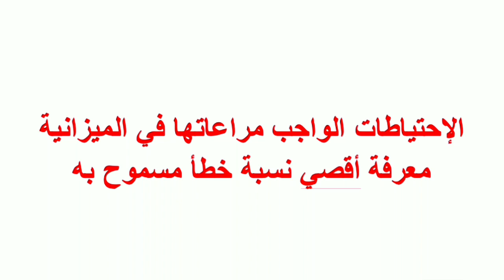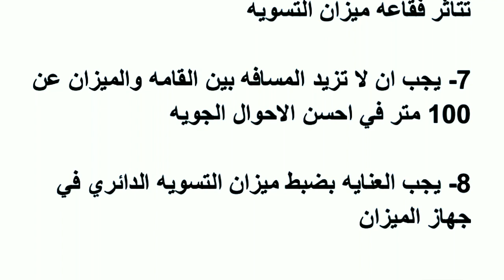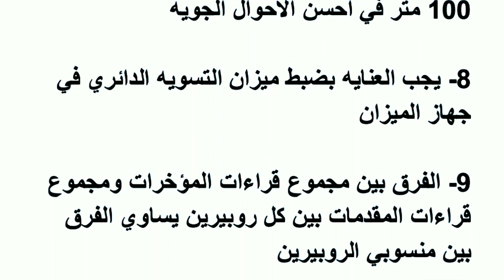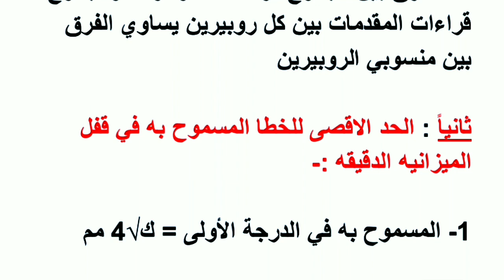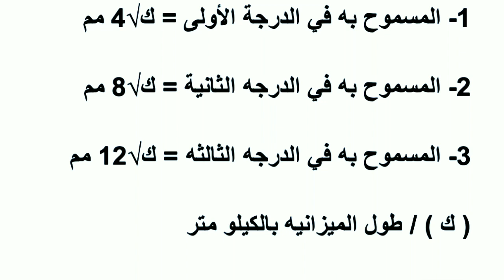مساحة جيوديسية (8) | الإحتياطات الواجب مراعاتها في عمل الميزانية الدقيقة - معرفة نسبة خطأ الميزانية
الإحتياطات الواجب مراعاتها في الميزانية
معرفة أقصي نسبة خطأ مسموح به

1- يجب أن يكون الرصد لكل خط ميزانية ذهاباً وإياباً
2- يجب ان يكون بعد الميزان عن المقدمه مساوياً لبعد الميزان عن المؤخره تقريباً
3- يجب ان تكون هناك قامتان احداهما للمقدمه والاخرى للمؤخره
4- اذا كانت القامه المستعمله ذات تدريجين فتؤخذ قراءه المقياسين وتدون في الجدول
5- يجب الا يزيد الفرق بين مجموع مسافات المؤخرات عن مجموع مسافات المقدمات عن 20 م على اكثر تقدير
6- يجب ان يظلل الميزان دائما أثناء العمل حتى لا تتاثر فقاعه ميزان التسويه
7- يجب ان لا تزيد المسافه بين القامه والميزان عن 100 متر في احسن الاحوال الجويه
8- يجب العنايه بضبط ميزان التسويه الدائري في جهاز الميزان
9- الفرق بين مجموع قراءات المؤخرات ومجموع قراءات المقدمات بين كل روبيرين يساوي الفرق بين منسوبي الروبيرين

ثانياً : الحد الاقصى للخطا المسموح به في قفل الميزانيه الدقيقه :-

1- المسموح به في الدرجة الأولى = ك√4 مم
2- المسموح به في الدرجه الثانية = ك√8 مم
3- المسموح به في الدرجه الثالثه = ك√12 مم
( ك ) / طول الميزانيه بالكيلو متر

👈 اتمني الفيديو يكون نال إعجابكم متنسوش دعمنا لنستمر بنشر المزيد ان شاء الله 🔔

👈 لو حد عندو إضافة للقناة أو فكرة أو فيديو محتاجيني أشرحو سيبولي في كومنت وهرد علي كل تعليقاتكم وتتفاعل مع بعض بإذن الله ♥️

بلاغ الصرف الصحي , مياه المجاري , مجاري صرف صحي , شبكة المياه والصرف الصحي , شركة المجاري والصرف الصحي , إجراءات توصيل الصرف الصحي , شبك الصرف الصحي , إجراءات توصيل الصرف الصحي
شبك الصرف الصحي , خزان صرف صحي جاهز , وزارة المياه والصرف الصحي , مشاريع المياه والصرف الصحي , وظائف شركة مياه الشرب والصرف الصحي , الشركة القابضة لمياه الشرب والصرف الصحي  , شركة مياه الشرب والصرف الصحى